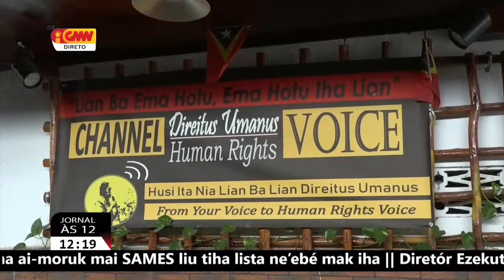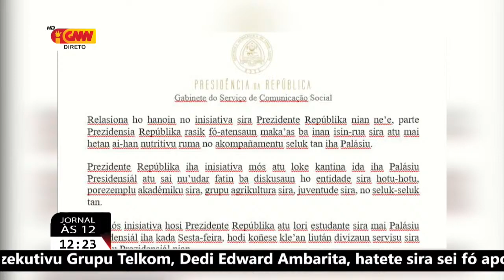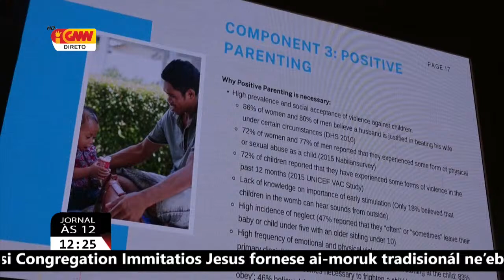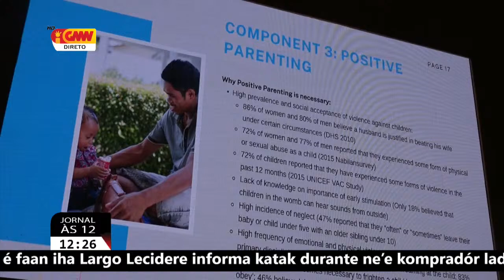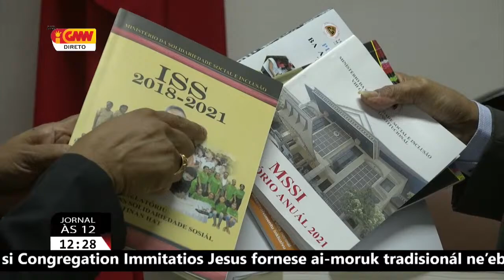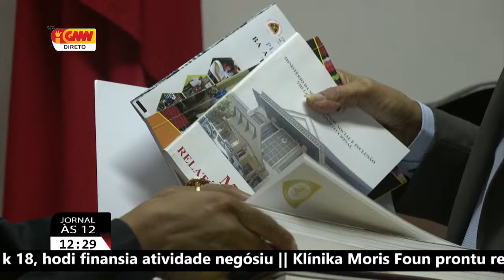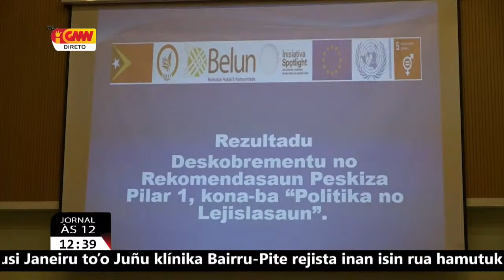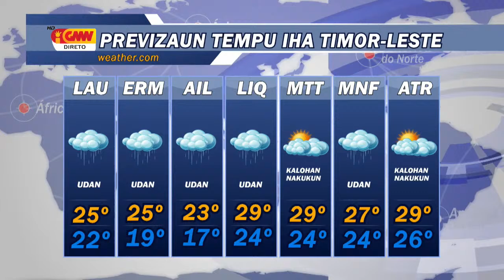JORNAL ÀS 12 Dia 02/07/2022